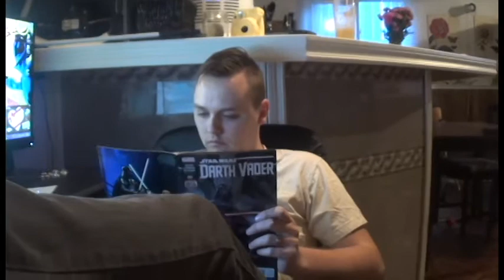BEST HUSBAND EVER!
(2.13.15)

Hi, we're the miller family. There are four of us; Cody, Rainbow, Mackynzie, and Grayson, plus two crazy dogs. We share our life through videos on YouTube with daily vlogs. We want to give our kids(and us) something to look back on when they are older. How cool would it be to be able to see what a regular day looked like when you were 3? Also, this is a way for us to share with far away family and friends, and to share with everyone else too!

We are goofy, and silly, and usually pretty loud. We make it up as we go along, but most of all, we love this life and we love each other. We are perfectly US.

Thank you for stopping by and hanging out with us. We appreciate every single one of you!

Now click that play button and join on our family adventure!